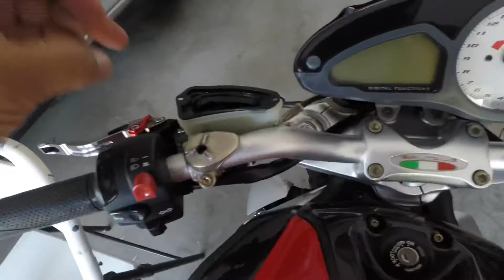Mv AGUSTA filling clutch fluid